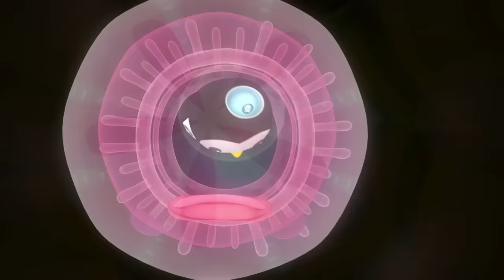Los Octonautas Oficial en Español - Bajo del mar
¡Ven, aprende y juega bajo el mar con los Octonauts mientras aprenden sobre las diferentes criaturas marinas que viven en el océano!
Basado en los interesantes libros de Meomi, Los Octonautas es producido por Silvergate Media VSP y animado por Brown Bag Films, los cuales continúan posicionado a nivel global su original y impresionante marca de contenido preescolar.